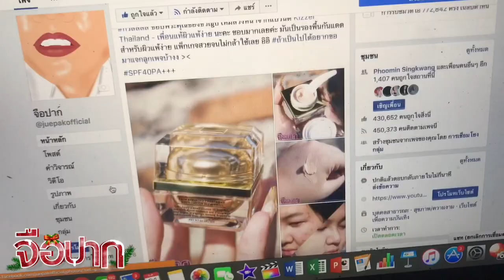คริสต์มาสนี้....โดนเย !! ต้องแต่งหน้ายังไง? | จือปาก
คริสต์มาสนี้. โดนเย !! | จือปาก
สวัสดีค่าาาา วันนี้มาแต่งลุคคริสต์มาสหวานๆ เผื่อใครจะอยากหาไอเดียไปปาร์ตี้ อิอิ หวังว่าจะชอบกันนะ
1) กดติดดาวเพจ จือปาก และเพจ Kizzei Thailand - เพื่อนแท้ผิวแพ้ง่าย แล้วแคป
3) เอาหลักฐานที่แคปมาโพสใต้คลิปนี้ แล้วระบุเบอร์กันแดดที่อยากได้
01 คนผิวขาว
02 ผิว2สี

รองพื้นกันแดด : Kizzei Thailand - เพื่อนแท้ผิวแพ้ง่าย
ลิป : FentyBeauty
บลอนเซอร์ / ลายเนอร์ : Ashley Cosmetics
แป้ง : แป้งพัฟ OGAZM
คิ้ว : Ver.88
กาวขนตา : บอกต่อ Chonticha Srisawang
วิก : SiraWigs